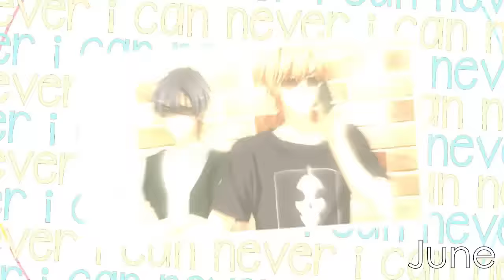Best of 2015 ᶜᵒᶫᶫᵉᶜᵗᶦᵒᶰ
Well
here we are again
it’s been almost 4 years
rip me
this year was weird
I just want to live through 2016
pls

here is a compilation of parts that I thought helped defined my editing, or when I made them I felt really good about them and was really proud of myself.

so uh
yeah

I also wanna dedicate these to all the fab people I’ve been able to get close to this year/remain close to from previous years. You’re all fab af and ilysm thank you for everything

thank you all for putting up with me all the time omg
ily all so much! qaq

I think that’s it? I might edit later

Questions? PM me!